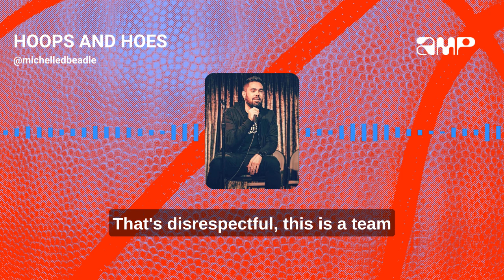Hoops and Hoes: The Heat are being disrespected - HEAT IN 6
Zach Harper explains why he feels the Miami Heat are being disrespected by the media, and why he's picking them to beat the Boston Celtics in 6 games in this year's Eastern Conference Finals